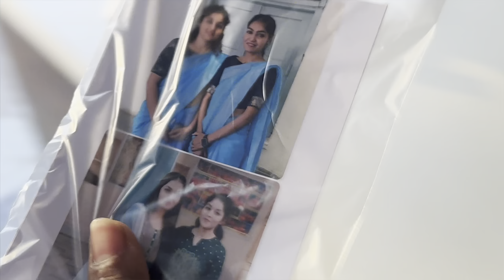Dost ko pilai Phenyl🤮☠️ zehar || Harsh Vishwakarma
Hey Guys! 🥰

I am Harsh Vishwakarma ​⁠